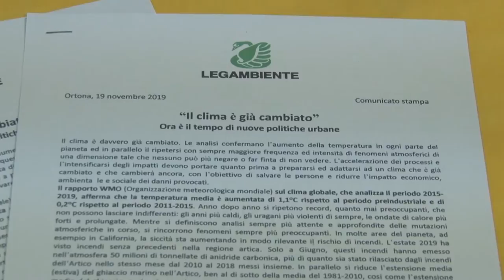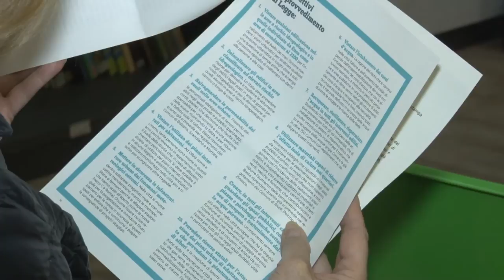Legambiente presenta il rapporto CittàClima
Presentato oggi a Pescara il Rapporto 2019 dell'Osservatorio di Legambiente CittàClima verso nuove politiche urbane per far fronte al surriscaldamento climatico.